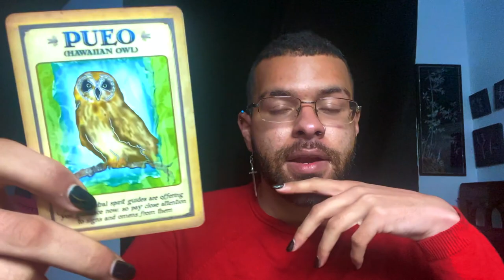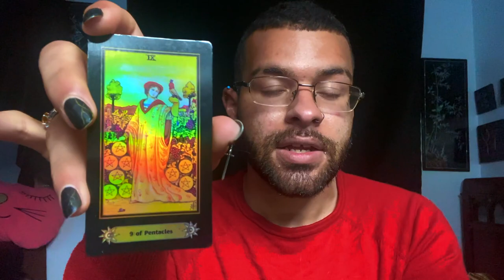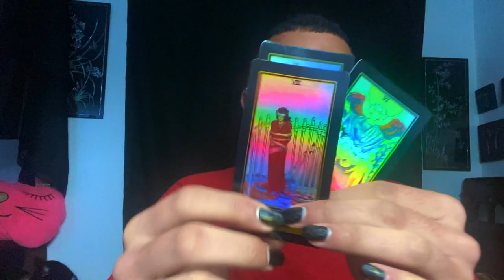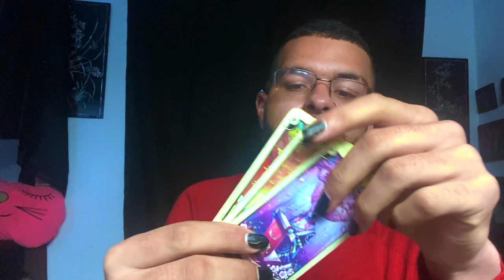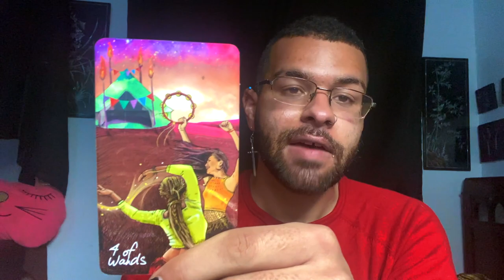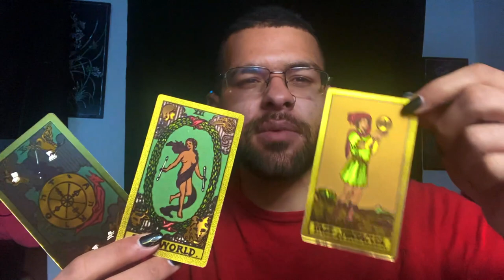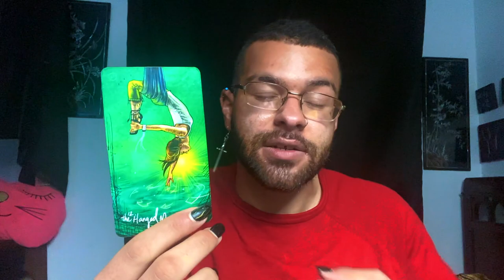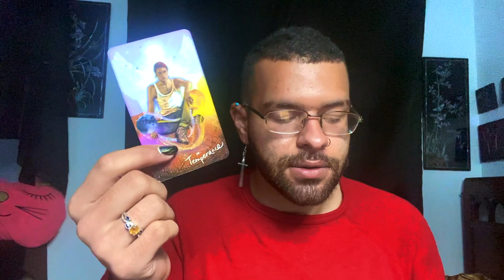Taurus ♉️"EXTREMELY IMPORTANT INSIGHT IN THESE CARDS" Tarot Reading APRIL 12TH - 18TH 2021 Tarot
This is a weekly 2021 Tarot reading for the Zodiac sign - Taurus for the week of APRIL 12TH - 18TH. This weekly Taurus tarot reading forecast covers the subjects of Love, soulmate & twin flame connections, career, money & financial, and general overall messages. These weekly Taurus tarot readings also includes predictions for Taurus. These messages that came through in the tarot cards for this weekly tarot reading are for ALL Taurus’s under the Sun, Moon, Rising zodiac sign for the week of APRIL 12TH - 18TH

$SimplyVelca

~ 🖤 Social Media 🤍 ~

🎵 Music Credits 🎶